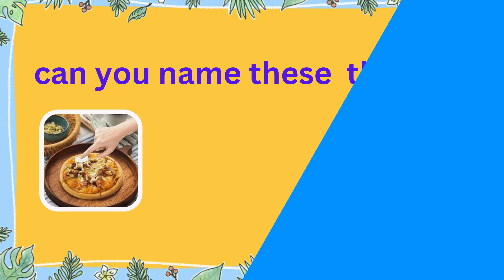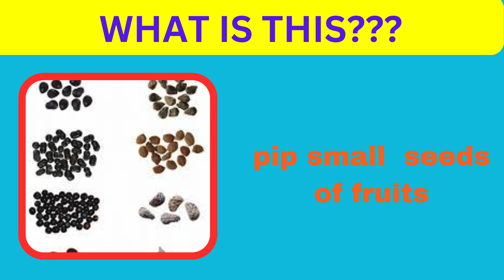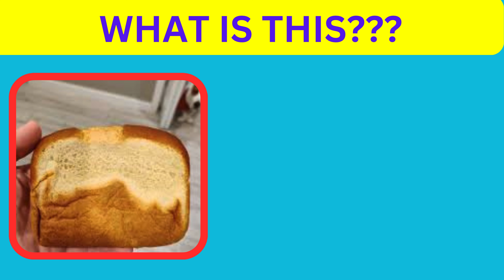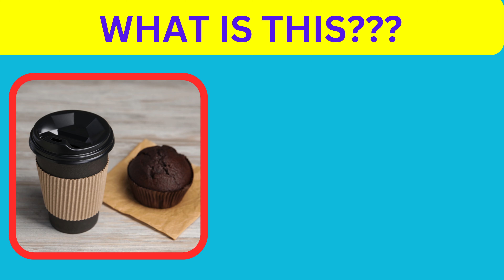"Can You Name These Everyday Items? Test Your Knowledge on the Uncommon!"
"Think you know your everyday items inside out? Put your knowledge to the test with our fun and challenging quiz! We’re diving into the names of uncommon objects you probably use every day without a second thought. From obscure kitchen gadgets to unique household tools, this video will test how well you really know your surroundings. Watch now to see if you can identify these hidden gems, and learn some fascinating facts about their origins and uses.